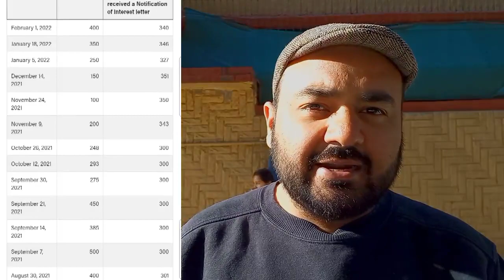Alberta PNP 2022: BIGGEST Draw in 5 Months | PNP Program 2022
Latest ainp draw for Alberta PNP 2022 on Feb 1.